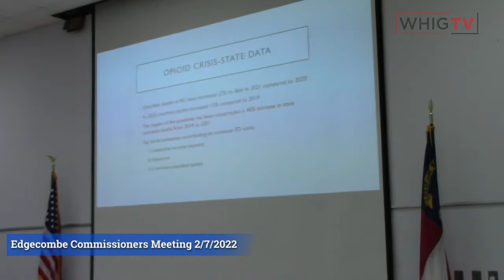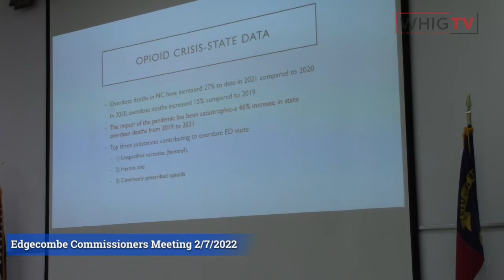Edgecombe Commissioners Meeting 2/7/22